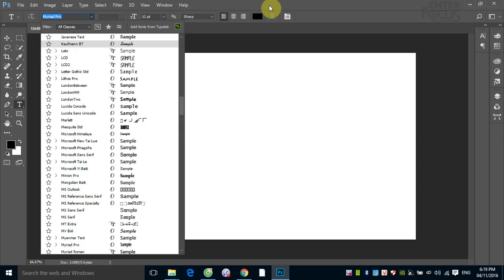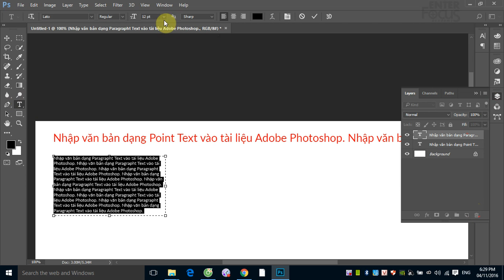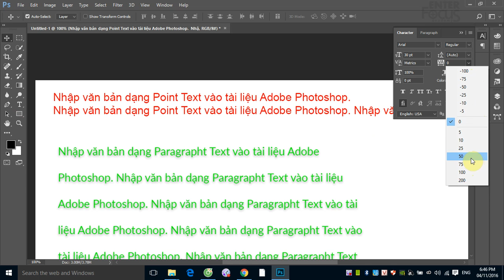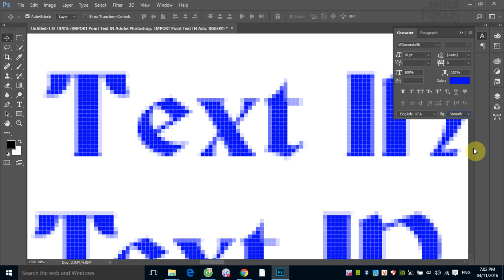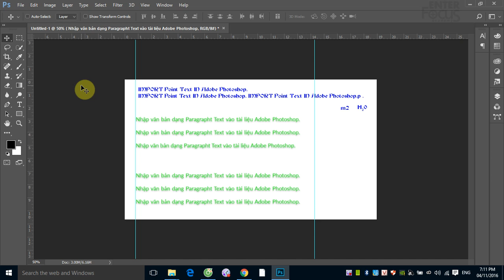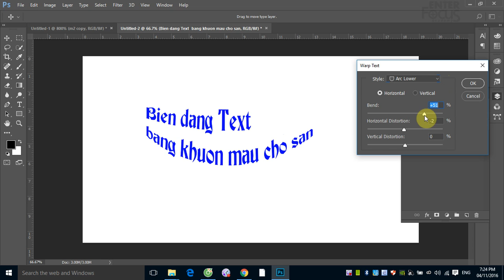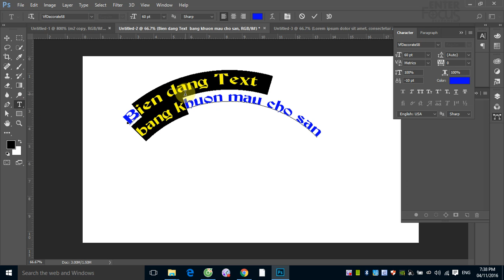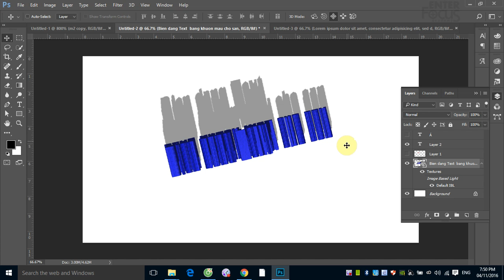Học Photoshop: Làm việc với Text trong Photoshop